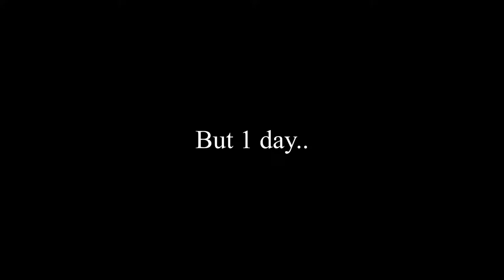2020 Trailer। ২০২০ ট্রেইলার। Short Film 2021। Jahid Hasan Akash।।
Assalamualaikum,

Cast:
Jahid Hasan Akash
Ohidujaman Tipu
Sadia Afreen
Farjana Akter Liza
Nafis Mohammad
Zahid Hasan Lipu
Ankur Sarker
Lutfor Rabbi
Jannatul Ferdous
Al-Amin Mondol
Amit Mitra

Directed By:-
Jahid Hasan Akash

Associate Director:-
Nafis Mohammad
Shahrukh Hasan

Concept & Chief Writer:-
Tehzeeb Sanam Ashiq

Associate Writer:-
Jahid Hasan Akash

Amit Mitra
Nafis Mohammad

Editor:-
Jahid Hasan Akash

Cinematography:-
Jahid Hasan Akash